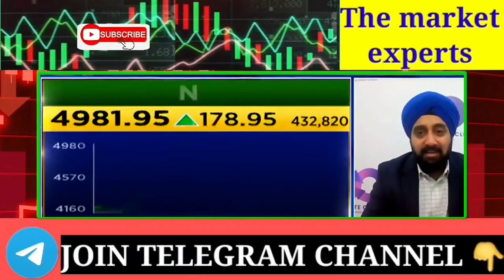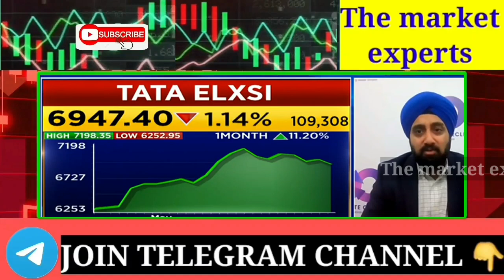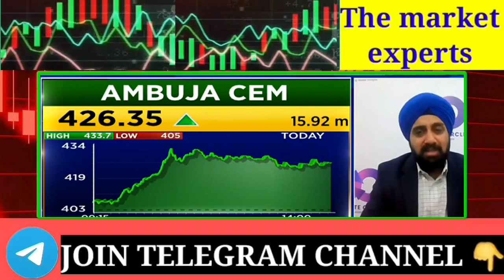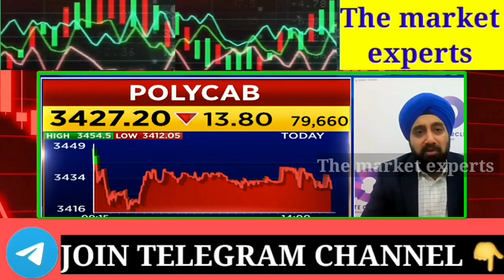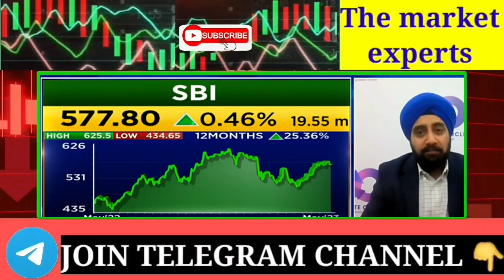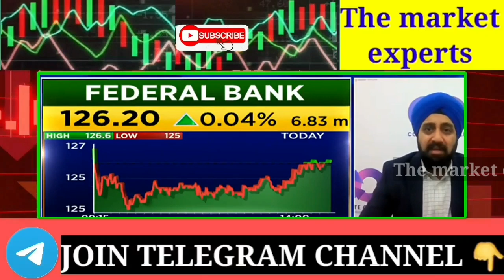IT सेक्टर, BANKING सेक्टर & Adani group पर बडी खबर | TCS Share, icici bank share, Adani Green